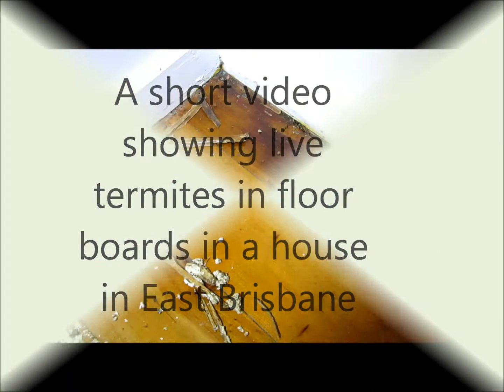Termites in floorboards in a house in East Brisbane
A short video showing live termites exposed in a floorboard. See how the solider termites defend the breach and make the clicking alarm  noise to notify the colony that something is wrong.